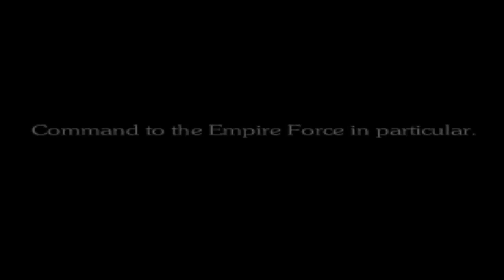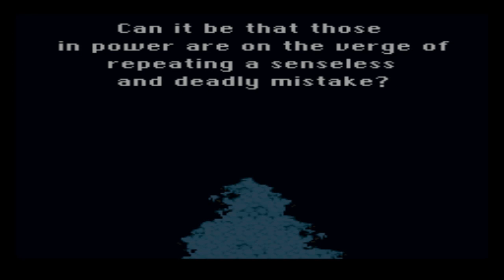[Season1] 파이널 판타지 선집 - 파이널판타지 6 Played by Uncle Jun's Game TV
* Final Fantasy Anthology - Final Fantasy VI, 롤플레잉(Role Playing), 판타지(Fantasy),  고전(Classic), 레트로(Retro), 플레이스테이션 1(PS1, PlayStation 1)